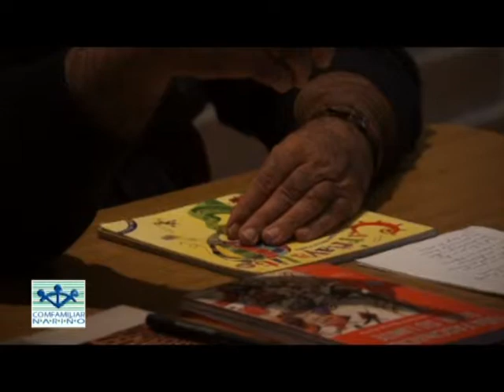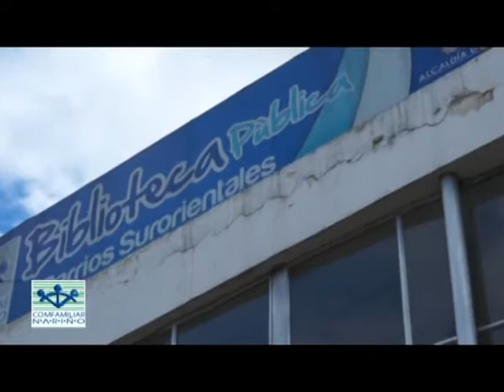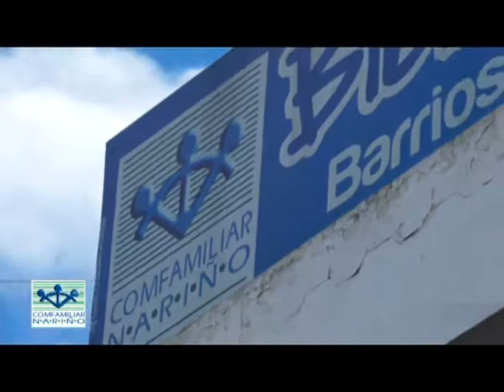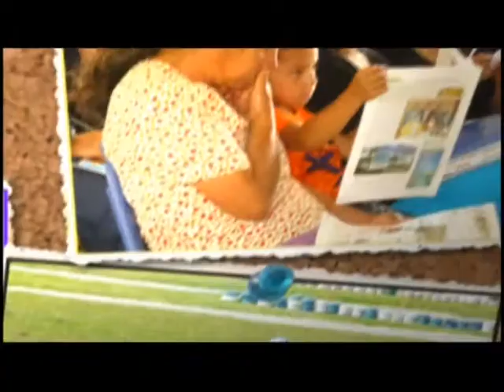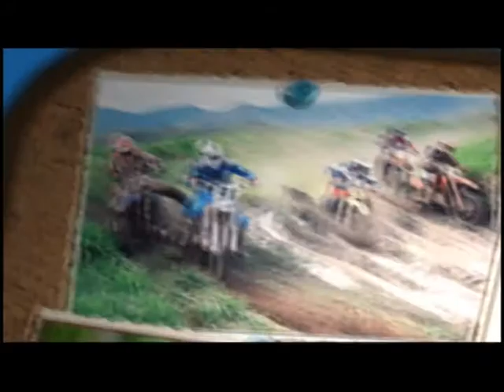UNA SOLA FAMILIA 22 MAYO DE 2013